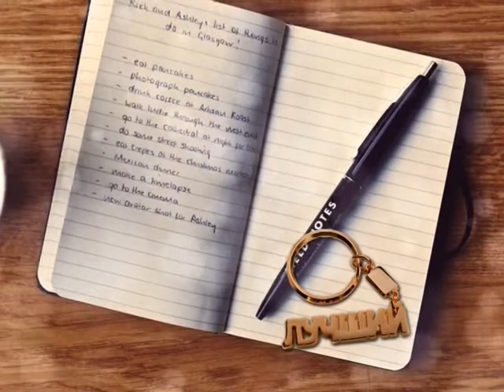Программа "После уроков" (О.В. Хромов)